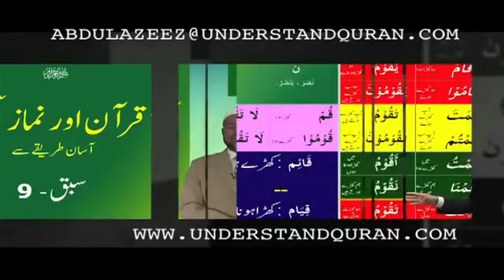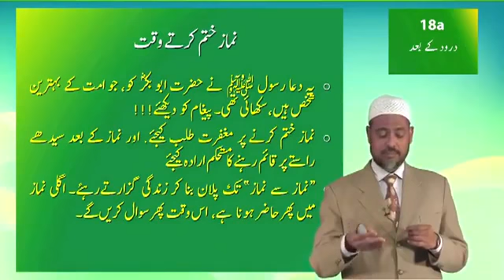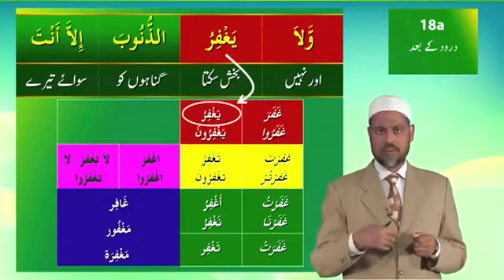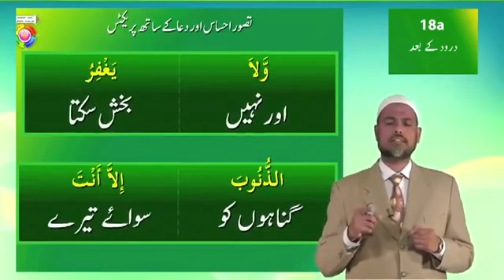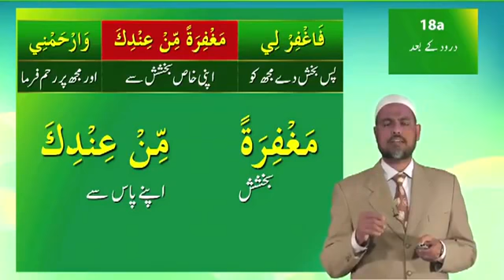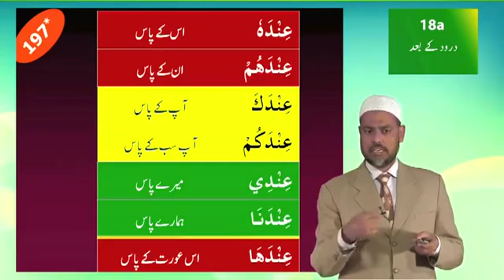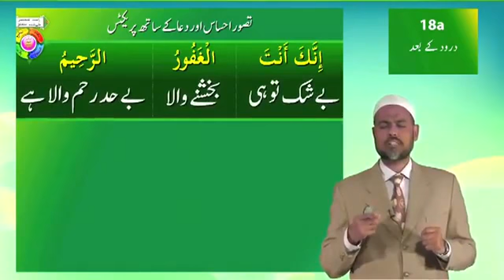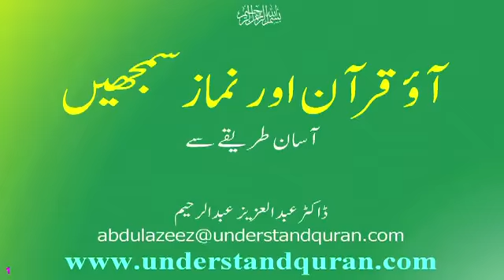18a Understand Quran and Salah The Easy Way